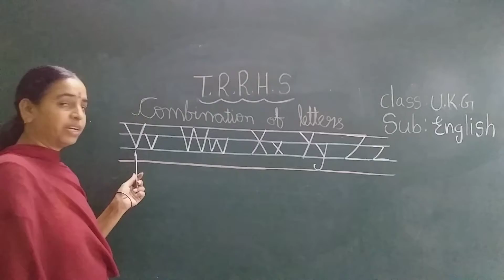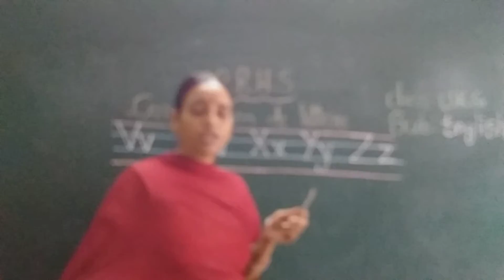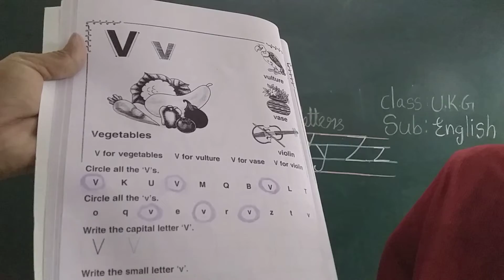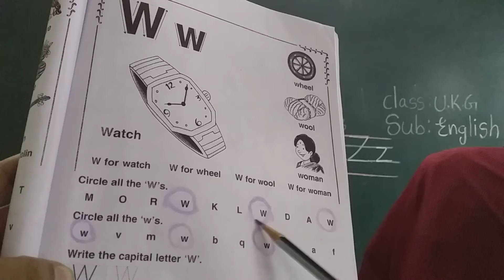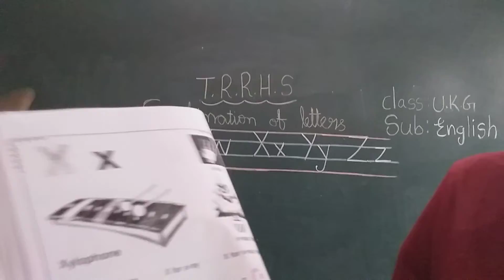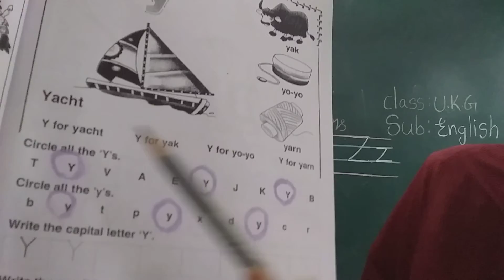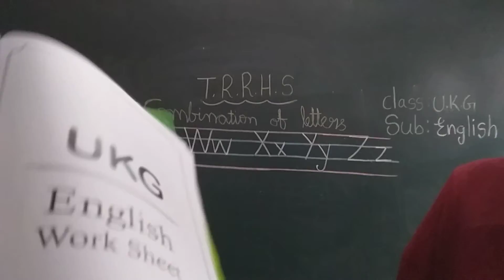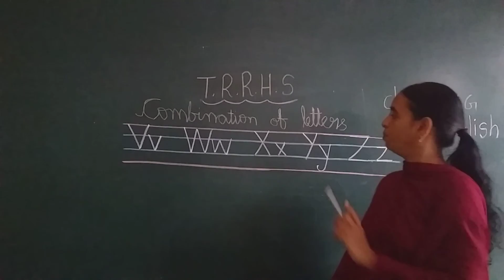UKG ENGILSH 16-11-2020